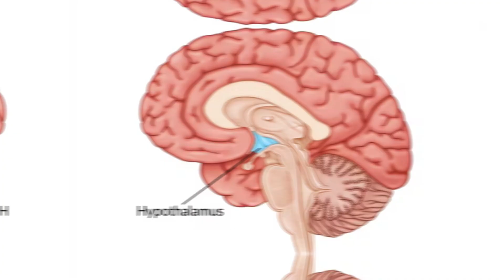What Happens to Your Brain If You Never Cry? The Hidden Science of Tears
In the U.S., millions of people — especially men — are told to “stay strong” and never cry. But here’s the truth: crying isn’t weakness — it’s biology. Your brain is wired to cry, and when you don’t, the effects can be devastating for your mind and body.

In this video, we uncover:
✅ Why humans are the only species that shed emotional tears
✅ What happens in your brain when you cry (stress relief, mood boost, emotional reset)
✅ The dangers of never crying — stress overload, emotional numbness, depression, and health risks
✅ How suppressed tears affect your heart, immunity, and digestion
✅ Why crying actually makes you stronger — not weaker

⚠️ Crying is your brain’s natural therapy. Holding it in may look strong on the outside, but inside, your body is silently taking damage.